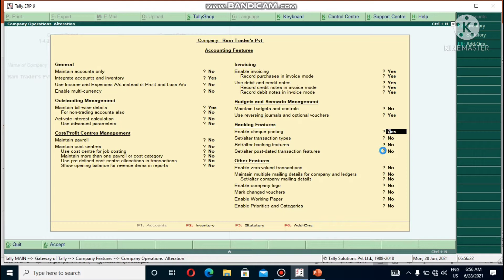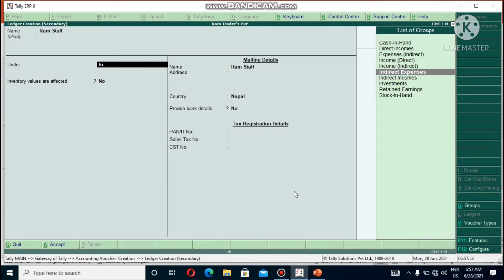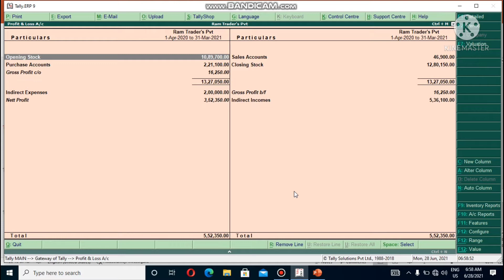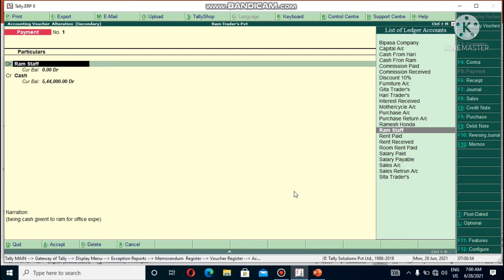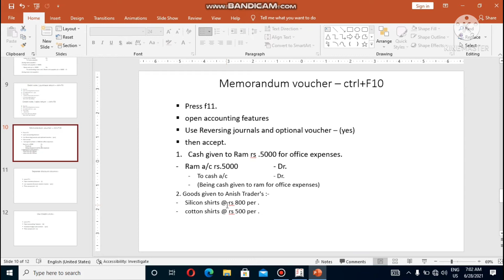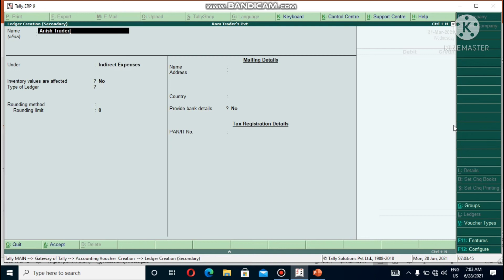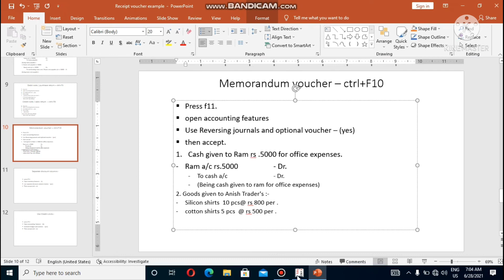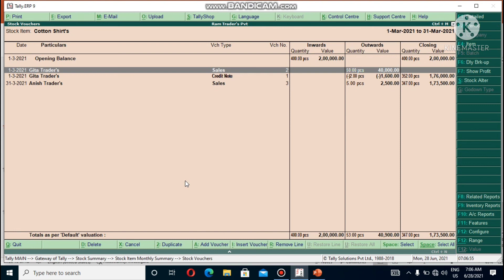Tally erp9 parts 17. how to do transaction entry Memorandum voucher in Tally erp9?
Tally erp9 parts 17. Tally ko es video ma memorandum voucher entry grne sikxau.
@ankc technical computer@#.